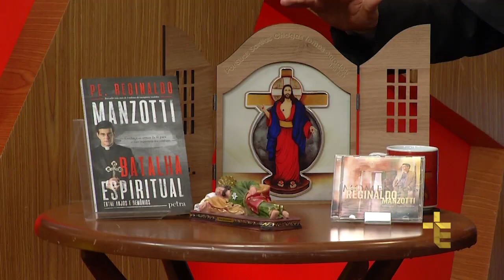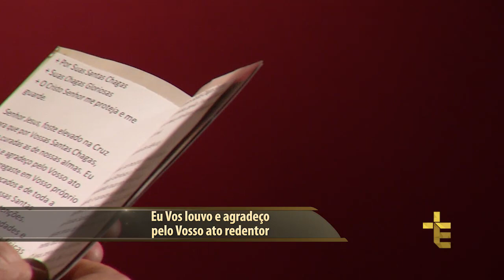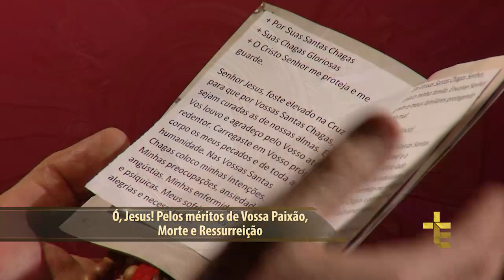Novena das Santas Chagas | 02º Dia da Novena Protegei e Libertai de toda inveja | 04/06/2017